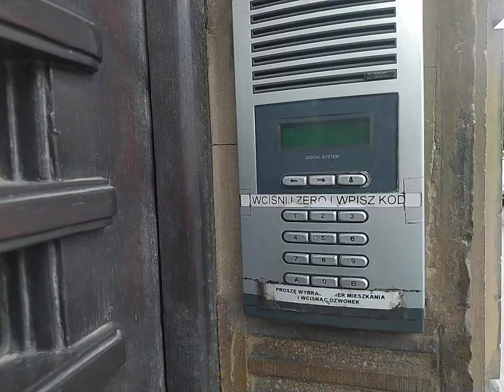Kod do domofonu Fermax 0 1234 - Słowackiego 38, Kraków